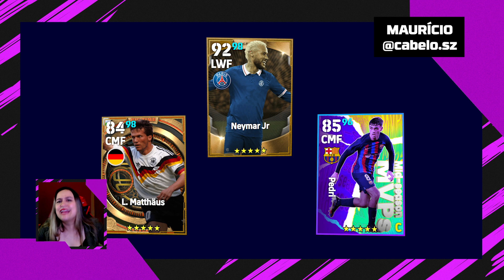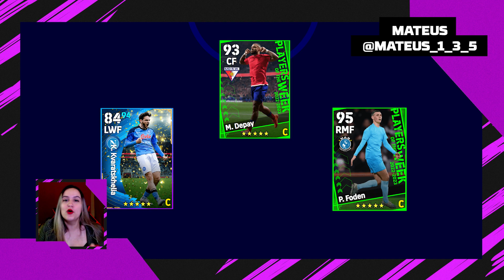Descubra os PROTEGIDOS da Sah no eFootball | Sahnalisa | Player1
Junte-se a Sahnalisa enquanto exploramos os jogadores no popular jogo eFootball. Neste vídeo, analisaremos em profundidade os recursos e habilidades desses jogadores, fornecendo insights exclusivos para melhorar sua experiência de jogo.